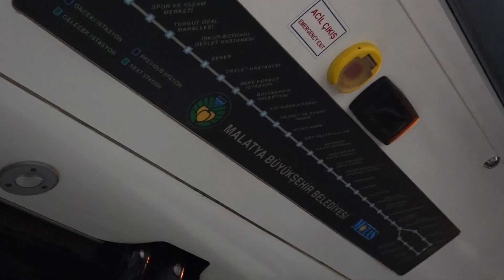MOTAŞ GECE SEFERLERİNİN İLKİNİ GERÇEKLEŞTİRDİ 09 05 2024